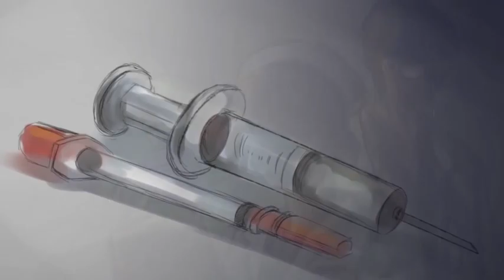YOU ARE A USELESS CHILD ( YANDERE SIMULATOR ) AMV